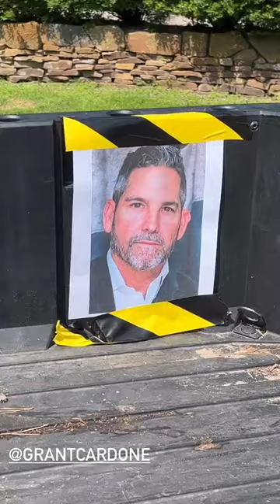This is Fuc...g Insane....!